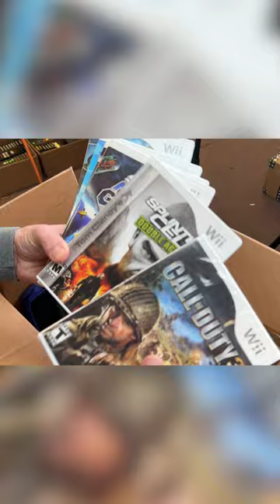A Sneak-Peak at the Collection Scott Sent In!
Join us for yet another sneak-peak at one of the newest collections we received! This collection is packed with nostalgia - including games for the Nintendo 64, NES, Wii, and more! There are even a bunch of unique accessories and it's definitely a collection you won't want to miss.

Want to sell your games? Reach out to our Sell Your Games Department